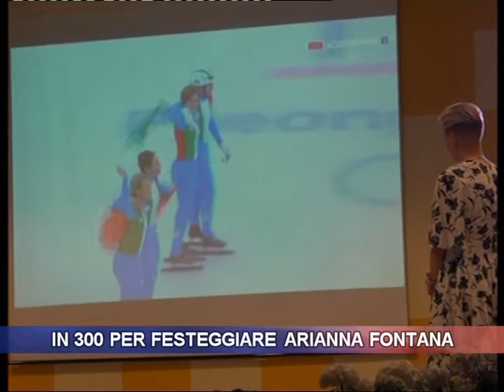In 300 per festeggiare Arianna Fontana